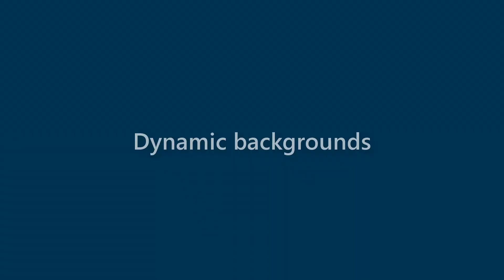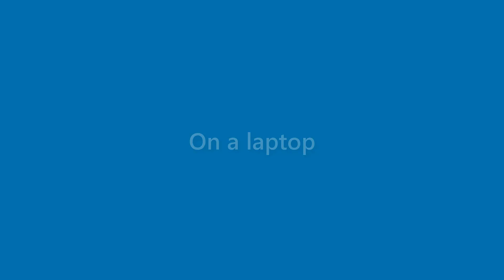Alivia Bauer - appearance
Name Look - Alivia Bauer - appearance. In this video we present "Alivia Bauer" name look and feel in various scenarios.
This video will cover:
How does "Alivia Bauer" look as a personal letterhead?
How does "Alivia Bauer" look on a business card?
How does "Alivia Bauer" look on a computer/laptop screen?
How does "Alivia Bauer" look with different background colors?
How does "Alivia Bauer" look with various fonts?